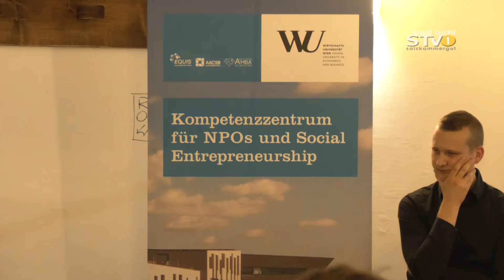Kulturhauptstadt 2024: Was haben wir davon?